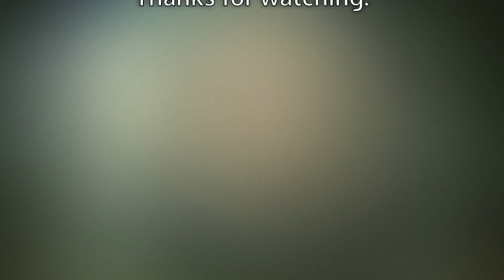Horse racing event coming to Racine County That May